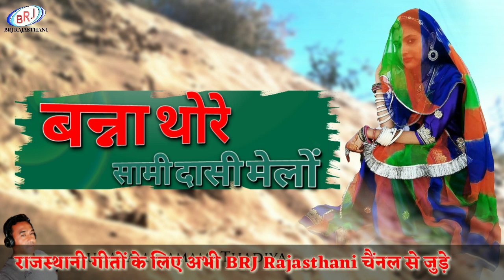बन्ना थोरे सामी दासी भले मेलों राजस्थानी विवाह गीत "Rumaliyo Ude" गायक रुगाराम दमामी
◆❖ सोंग : - बन्ना थोरे सामी दासी भले मेलों "रुमालियो गीत"

◆❖ Album : Desi Geet

◆❖ Singer Rugaram Damami Thadiya

◆❖ रिकॉर्डिंग BRJ Media

◆❖ Category : Song

◆❖  Sub Category : Native Music

धन्यवाद सा ।